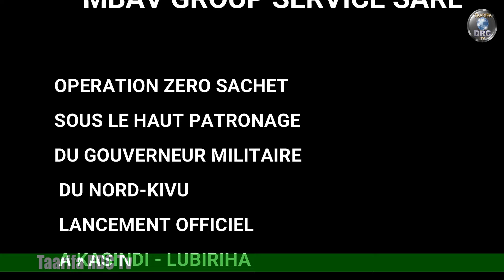Zéro sachet plastique à la frontière congolo-ougandaise Kasindi